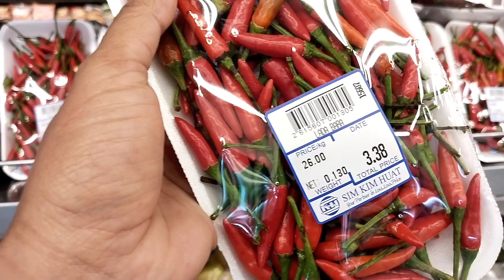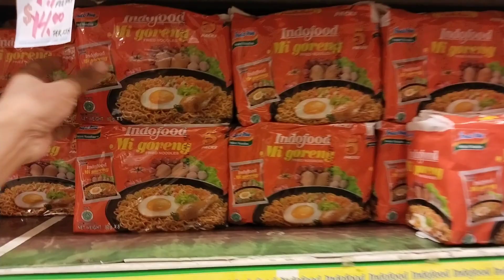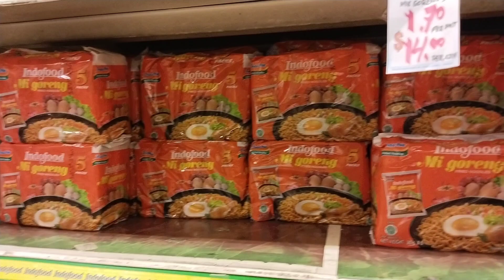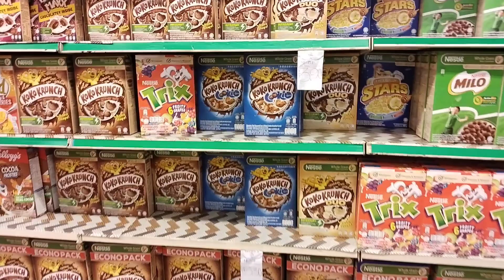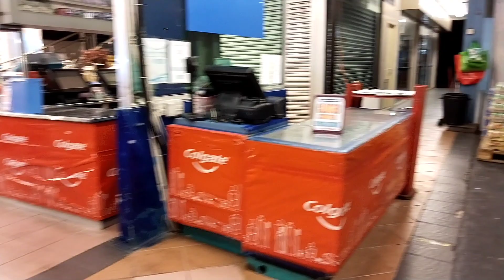PULANG KERJA MAMPIR BELANJA DI SUPERMARKET BRUNEI DARUSSALAM || Belanja Harian Besty